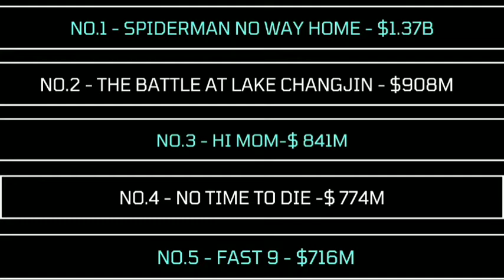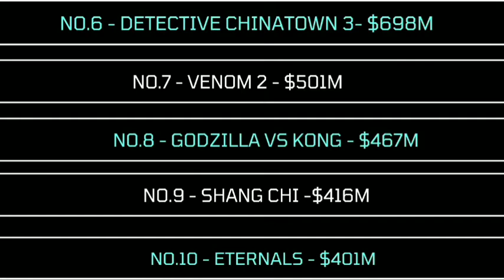Spiderman No Way Home Box Office Worldwide, Pushpa Box Office Collection, 83 Box Office & More